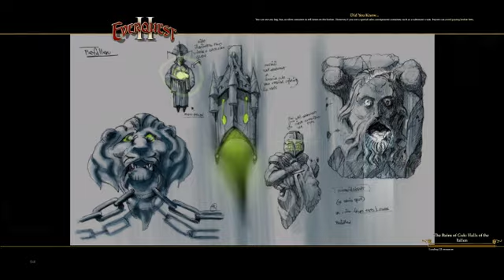Everquest 2 - The Ruins Of Guk: The Halls Of The Fallen - Part 1